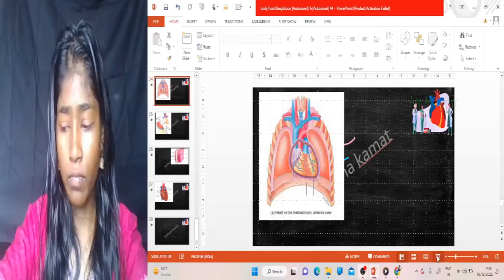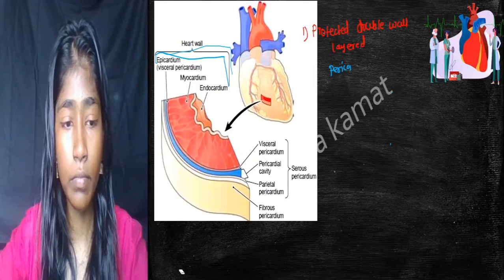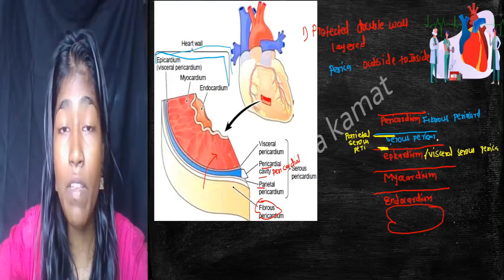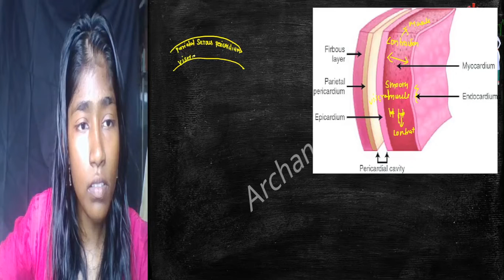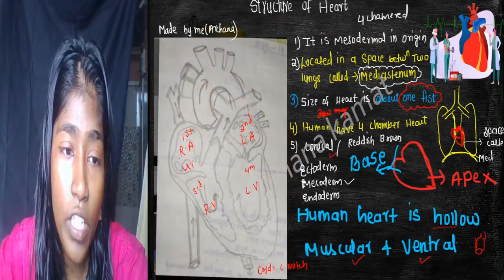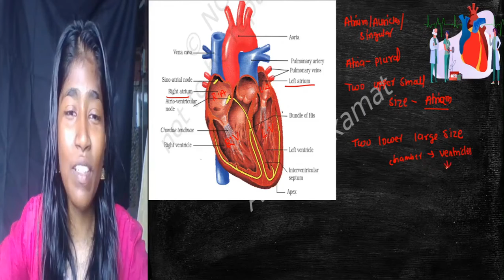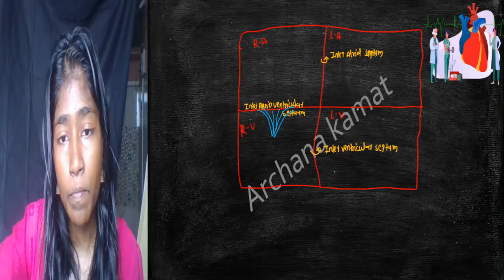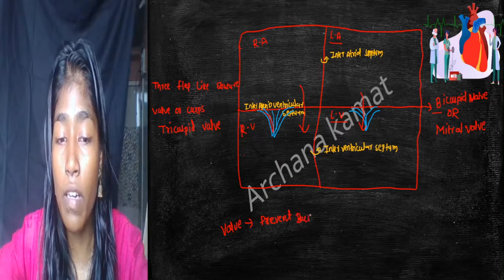BODY FLUID AND REGULATION NCERT PART 6 @ ARCHANA KAMAT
TOPIC INCLUDED:
WALL OF HEART
INTERNALSTRUCTURE OF HEART